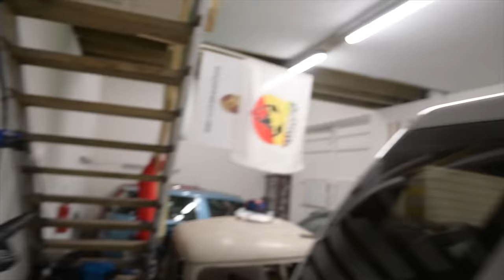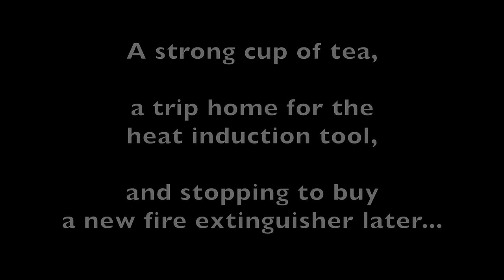Hippo tried to kill me - TWICE! Brake failure, fire and a rusty bolts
Hippo the Freelander is normally such a faithful friend, like a big loyal dog but this week took a dark turn...brake failure while driving, impossible to remove bolts and FIRE!! This has been the most dangerous brake job Ive ever done.

Furious Driving
AYLESFORD
ME6 9LE